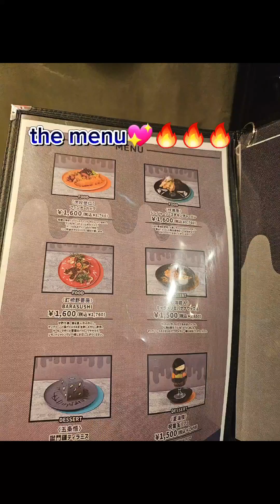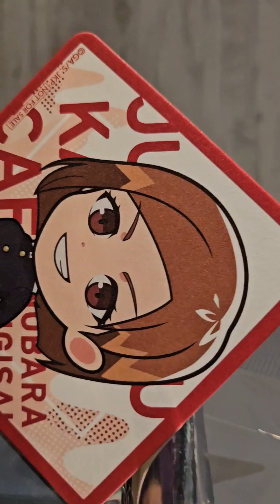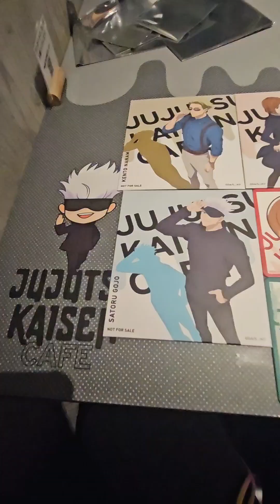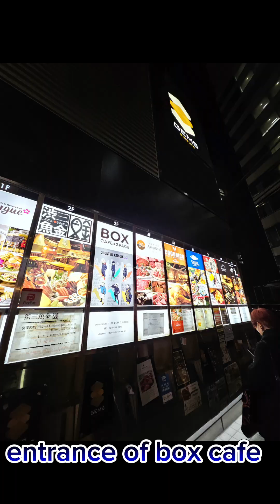jujutsu kaisen cafe in Shibuya!!!!💖🔥🇯🇵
we visit the pop up cafe of jujutsu kaisen and it was really worth it in tokyo..